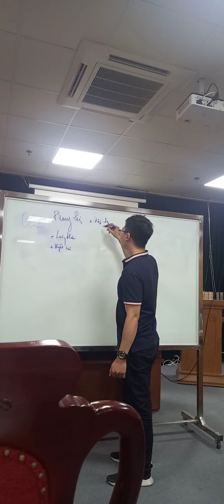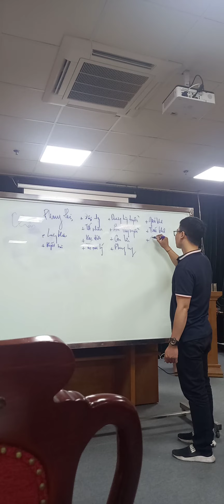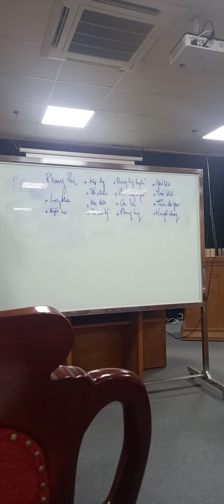Các huyệt vùng chân cần nhớ _ p1